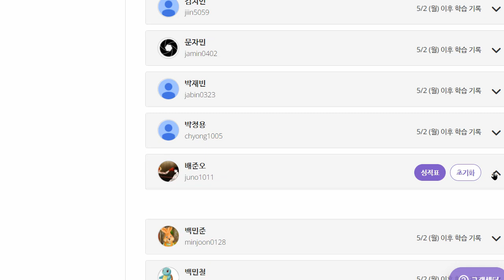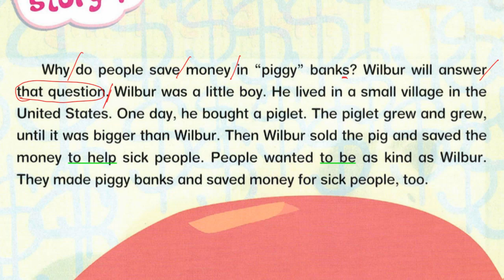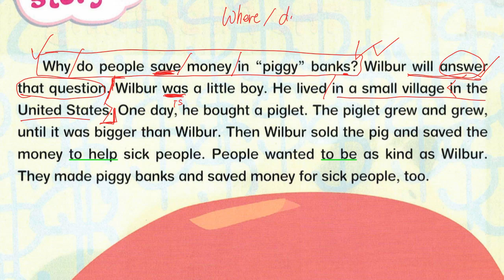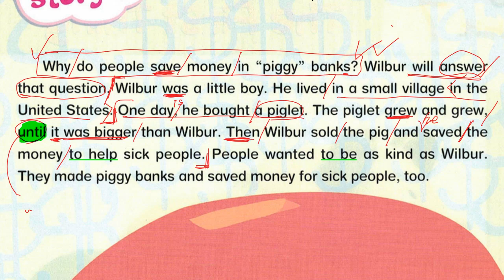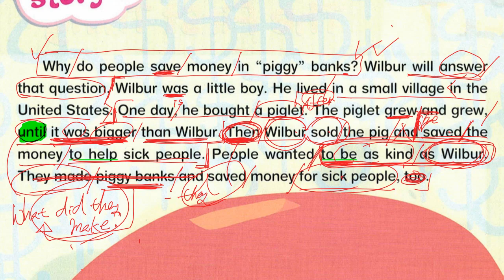배준오 2022 05 10 해설 성취도 확인 90